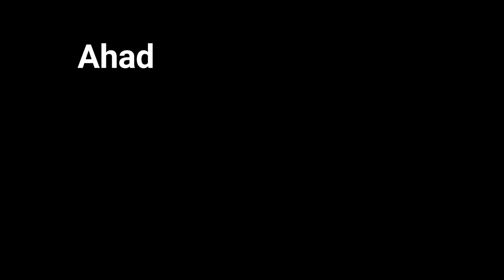'Astro-Noetic B' by Ahad a.k.a. Zsolt Sőrés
'Astro-Noetic B' features on the Ahad's Flux World 1 album, 'Nemo Point Soundmap for Terrestrial Melanoheliophobics', released as a 2CD by Fourth Dimension Records and Hinge Thunder in October 2022 with the support of the DAAD Artists-in-Berlin programme.

Thanks to Alan Rider for the YT upload.